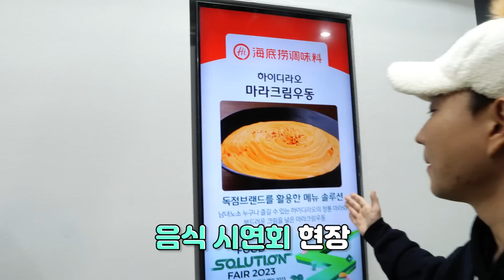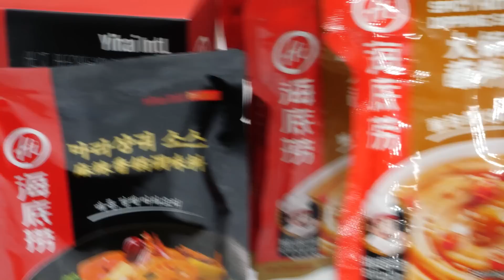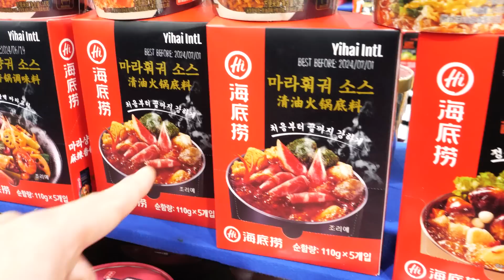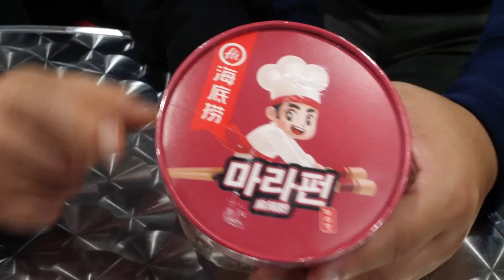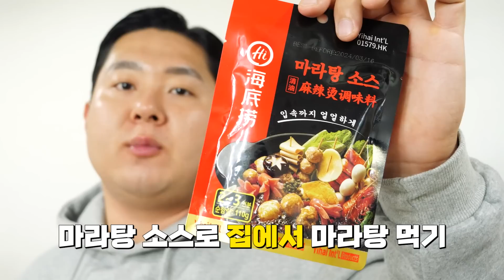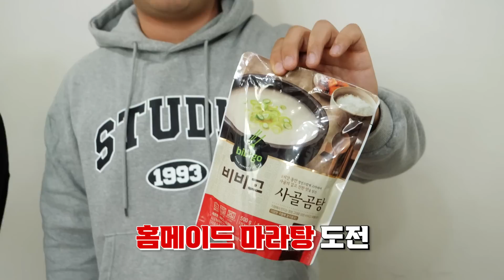시식코너에서 죽치고 오지게 먹었더니 직원분 반응이...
훠궈소스의 끝판왕, 하이디라오 와 삼대장이 함께
구독자분들께 따끈따끈한 신제품 마라펀 1박스(총 12개) 20분께 쏩니다!

따끈따끈한 신제품 '마라펀'은 실제 마라탕 에 넣어 먹는
두부피와 건더기가 들어가 리얼하고 간편하게 즐길 수 있습니다.

이벤트 : 하이디라오 5행시 또는 마라펀 3행시 댓글 이벤트!
당첨상품 : 우수 댓글자 대상 20분께 마라펀 1박스(총 12개)
당첨자 고지 : 총 20명 *11월 내 발송 예정

*본 영상은 '이하이코리아푸드' 지원을 받아 제작 함을 알려드립니다.